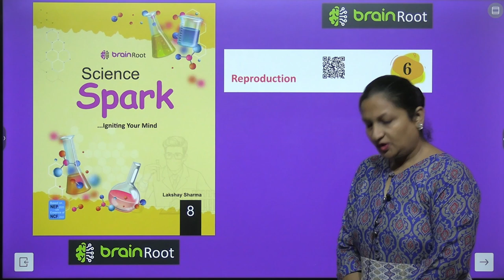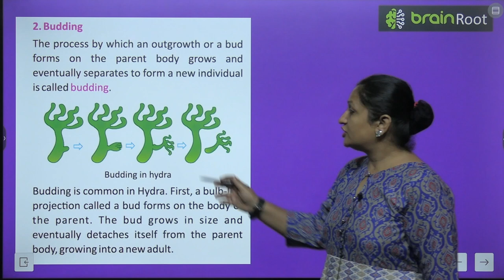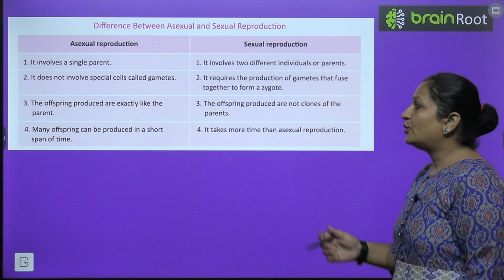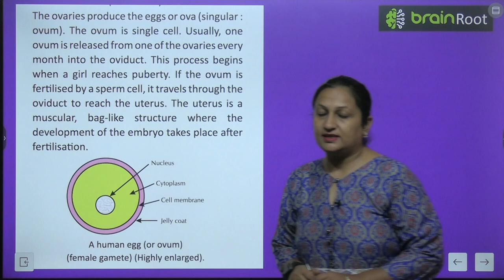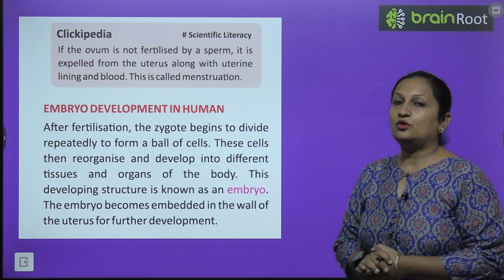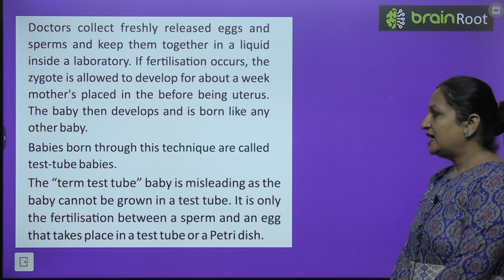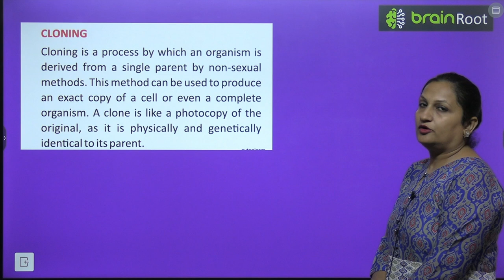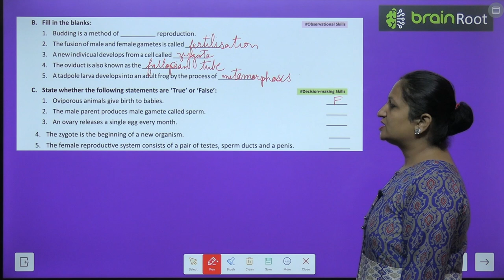BRAIN ROOT SCIENCE CLASS 8 CHAPTER 6 REPRODUCTION